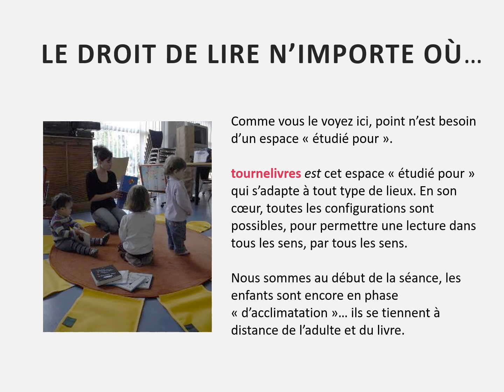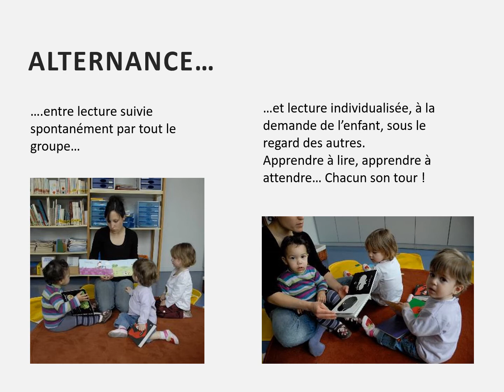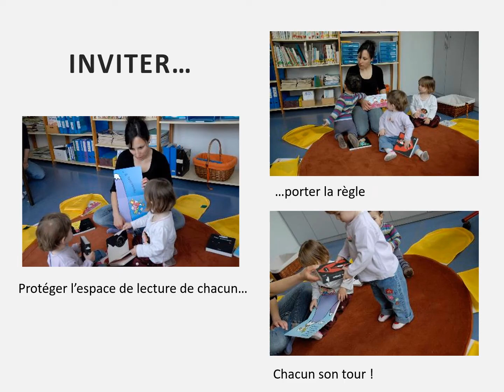Tournelivres : un dispositif d'éveil au livre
Tournelivres est une démarche pédagogique où chaque acteur a un rôle à jouer :
- Les professionnel-le-s créent un espace-temps pour la découverte des histoires et des livres au sein de l’institution. Elles-ils soutiennent les premiers pas de l’enfant dans le monde de l’écrit et de l’imaginaire.
- Les enfants découvrent, chacun à son rythme et à sa manière, les objets-livres et les univers qu’ils contiennent.
- Les parents empruntent les livres que leur enfant connaît déjà et les partagent avec lui et sa fratrie à la maison.

Un projet du CREDE et Jeunesse et Médias.AROLE.